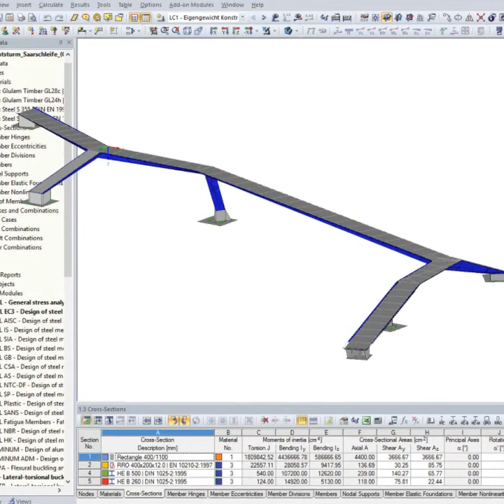Customer Project: Isarsteg Nord Near Freising, Germany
The bridge construction of Isarsteg as integrating artwork fits perfectly into the surrounding landscape. Taking nature as an example, the bridge overspans the Isar river like a branched limb. The ramps, stairs, columns and horizontal beams represent together the spatial framework. The pedestrian and cycle bridge, in total 160 m long, was made of weather-resistant structural steel.

The engineering office Bergmeister Ingenieure used the programs RFEM and SHAPE-THIN for the structural analysis of the 3D structure. The slim bridge is a rigid, statically indeterminated frame structure. All components, including the foundation and the abutment, are rigidly connected to each other.

Client:
City of Freising, Building Division of the Municipal Administration for Road and Bridge Construction

Structural Design:
Arch. Christoph Mayr, J2M Architekten |
Dr.-Ing. Josef Taferner, Bergmeister Ingenieure GmbH and Dr.-Ing. Oliver Englhardt, &structures |

Final Planning:
Dipl.-Ing. Matthias Gander und Dipl.-Ing. Philipp Prighel, Bergmeister Ingenieure GmbH and Prof. Antonio Capsoni, B&C Associati |